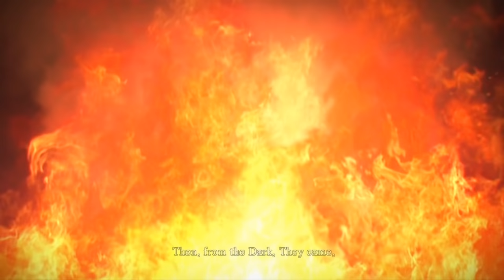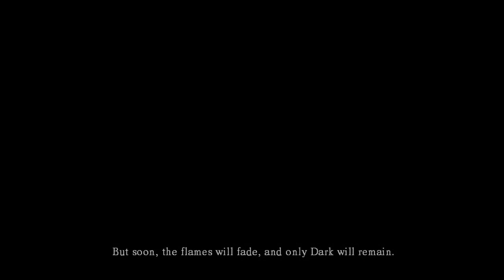Best Friends Play Dark Souls (Part 1)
*sound of glass shattering*